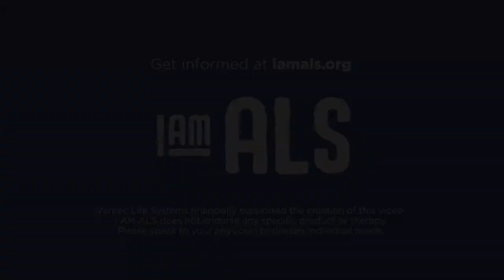Starting the Hard Conversations Around ALS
ALS is a disease that comes at you fast and hard. It hits you with a new, surreal reality seconds after you’re given an official diagnosis of ALS and told you likely have no more than 2-5 years to live. It leads to an overwhelming amount of thoughts, feelings, and anger. It also, in Brian Wallach's case, led to a desire to stay in the present moment and defer thinking about the further stages of ALS until they are undeniable. Despite this, what he's found through talking with many other people living with ALS and their loving caregivers is that it is important to start having those tough conversations around what I may need in the later stage of ALS early on. They don’t have to be the day or even week after you’re diagnosed but having these conversations with your loved ones and doctors sooner rather than later will help you understand the technologies available to you and how they can improve your quality of life and health outcomes.